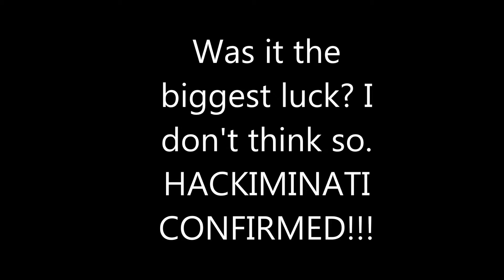HACKER IN MY TEAM! - World of Warships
Hacker or lucker?